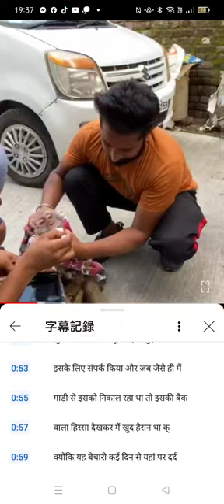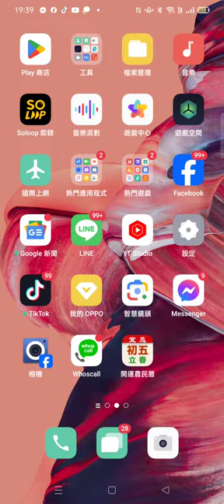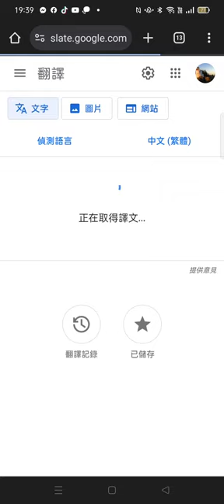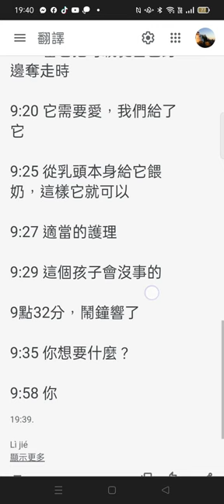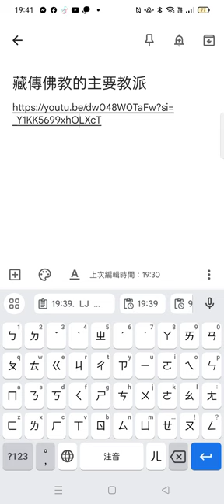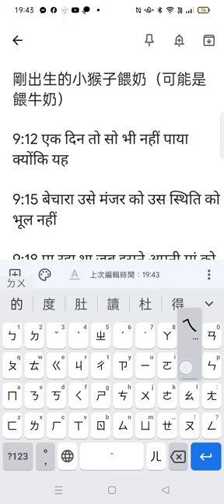操作#谷歌智慧鏡頭 程式翻譯北印度文梵文成中文，內容是對剛出生的小猴子餵奶（可能是餵牛奶）